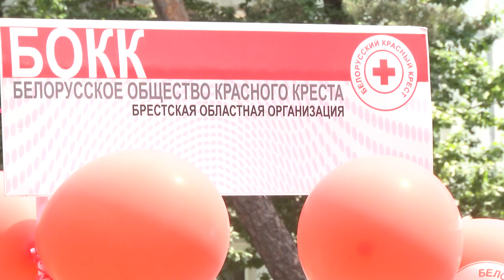2022-06-21 г. Брест. Открытие кризисного центра Брестской БОКК. Новости на Буг-ТВ.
В областном центре открылся кризисный Центр Брестской городской организации Белорусского Красного Креста. Онпредназначен для оказания помощи временного размещения уязвимых категорий граждан. Здесь созданы все условия для комфортного проживания   10 человек.  На протяжении 2,5 месяцев сотрудники Красного креста ремонтировали и благоустраивали помещение, выделенное Брестским горисполкомом – это здание бывшей детской поликлиники в микрорайоне Южный. Генеральный секретарь Белорусского Красного Креста Дмитрий Шевцов назвал кризисный центр самым перспективным в стране.